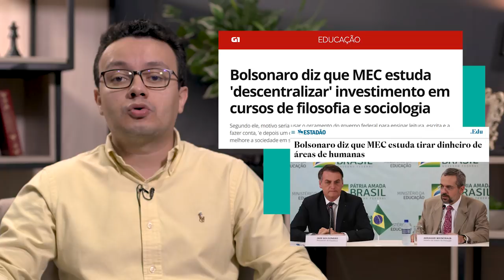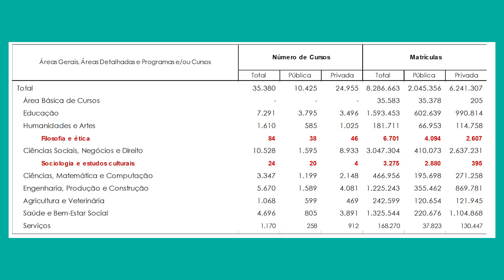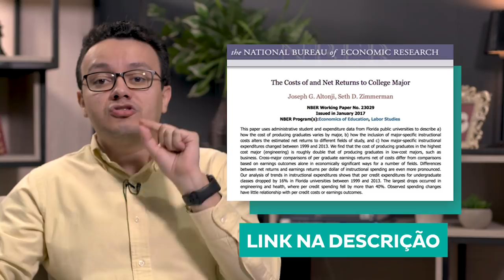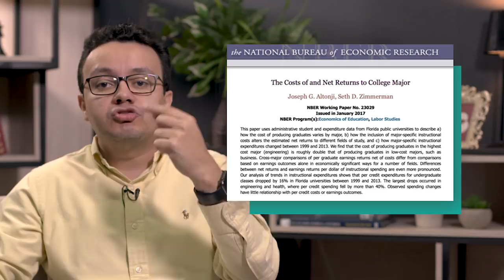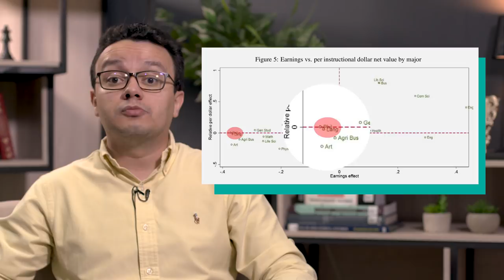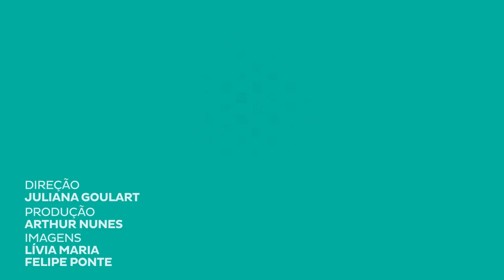Faculdades de humanas dão menos retorno?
O presidente Jair Bolsonaro disse que o governo deve “descentralizar” recursos para áreas de humanas, como filosofia e sociologia, em universidades. Segundo ele, o objetivo é “focar em áreas que gerem retorno imediato ao contribuinte”, como Veterinária, Engenharia e Medicina. Mas será que as Faculdades de humanas dão menos retorno? Assista o vídeo

Cursos SolutiON
Gestão de Cursos Sucroenergéticos